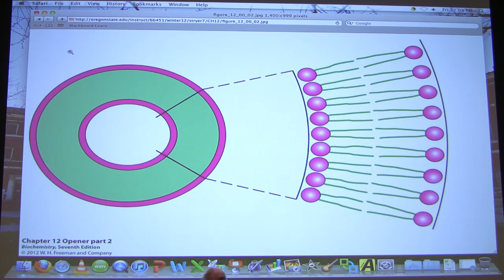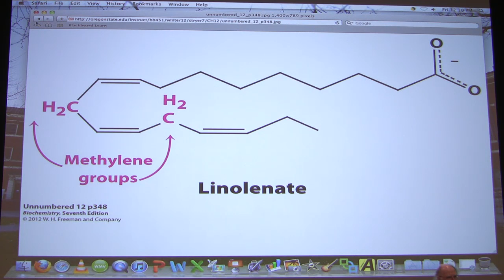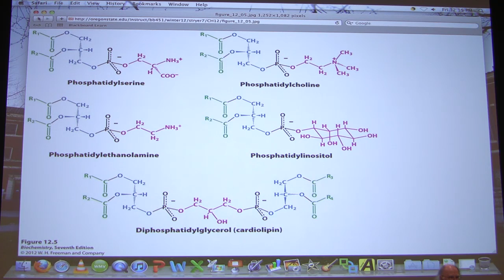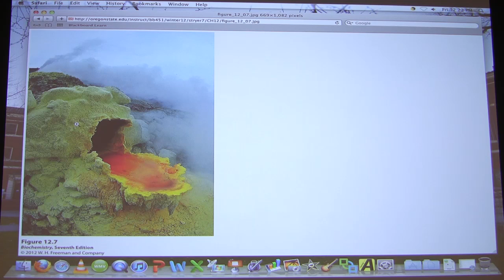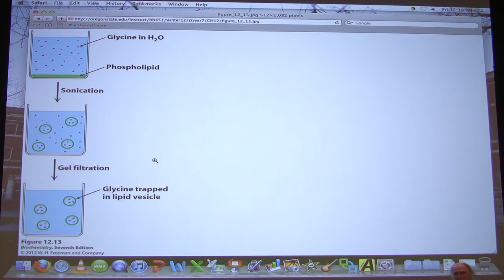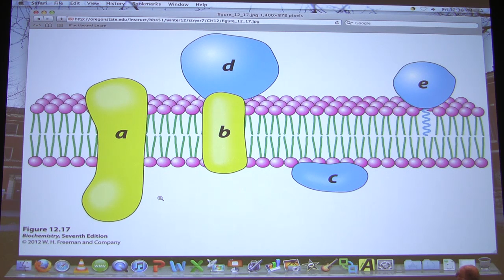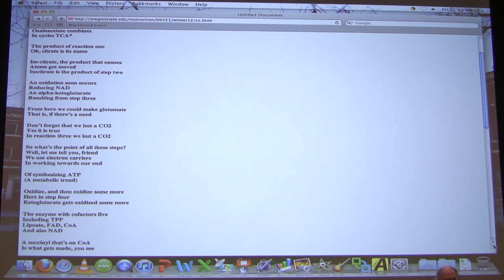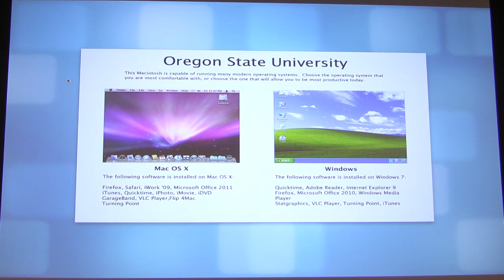#30 Biochemistry Lipids and Membranes Lecture for Kevin Ahern's BB 451/551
Two BIG new items for pre-meds!
A. Book - Kevin and Indira's NEW Guide to Getting Into Medical School

1. My lectures with The Great Courses
2.  My Lecturio videos for medical students
4.
5.
7. Check out all of my free workshops
8.
9. My courses can be taken for credit (wherever you live) via OSU's ecampus.

Highlights of Lipids/Membranes
1. Membranes are composed of a lipid bilayer and other molecules, such as cholesterol. The lipid bilayer contains two main categories of molecules - glycerophospholipids and sphingolipids.
2. Glycerophosphlipids contain glycerol, phosphate and one or more fatty acids. The fatty acids in the molecules of the lipid bilayer are either saturated or unsaturated. Double bonds in biological fatty acids are almost exclusively in the cis configuration.
3. Glycerophospholipids are related to fats in having a glycerol backbone and two fatty acids, but they differ from fat in having a phosphate located in position #3 of the glycerol. Naming of glycerophospholipids is generally as "phosphatidyl-X" where X is the name of the molecule attached to the phosphate.
4. If there is no other molecule attached to the phosphate on the glycerophospholipids described above in #3, you have phosphatidic acid.
5. Sphingolipids are molecules related to glycerophospholipids that are based on sphingosine. Sphingomyelin is a component of the myelin sheath of nerve cells. Sphingolipids containing a single sugar are called cerebrosides and sphingolipids containing a complex carbohydrate moiety are called gangliosides. Sphingolipids are prominent components of the membranes of nerves and brain tissue.
6. Steroids are lipids that are not derived from fatty acids. In animals, steroids are derived from cholesterol. Cholesterol is in the membrane of cells and is important for membrane stability.
7. A lipid bilayer has a polar exterior facing water and a non-polar interior. As such, the membrane provides a good barrier to both polar and non-polar substances. In contrast to the lipid bilayer, fatty acids aggregate into a micelle.
8. In addition to glycerophospholipids and sphingolipids, membranes contain proteins. Four types  are integral (protein projects through both sides of the membrane), peripheral (protein projects into only one side of the membrane), anchored (protein is linked to a molecule embedded in the lipid bilayer, or associated (protein hydrogen bonds with an integral membrane protein.
9. Integral membrane proteins are difficult to remove from membranes. Peripheral and associated membrane proteins are not.
10. Membranes provide a barrier between the cell and the external environment. Membranes provide a barrier to passage of many molecules, including molecules, such as sugar that the cell could use for food.
11. Integral membrane proteins span into and/or across the plasma membrane and thus must have both hydrophilic and hydrophobic portions that interact appropriately with the same portions of the plasma membrane. By contrast, peripheral membrane proteins are found in association with membranes, such as by interacting with an integral membrane protein. Anchored membrane proteins are proteins attached to a molecule (like a fatty acid). The molecule is embedded in the lipid bilayer and thus the protein is anchored to it.
12. Bacteriorhodopsin in an integral membrane protein that uses light, chemistry, and mechanics to move protons across a membrane barrier.
13. One can assemble artificial lipid bilayers (called liposomes) containing compounds as a means of delivering materials into cells. When the membrane of the liposome fuses with a cell membrane, the contents of the liposome are delivered into the cell. This is a useful way of getting compounds into cells that are not easily transported across the cell membrane in other ways.
14. Membrane-spanning proteins have alternating regions of non-polar membrane crossing regions interrupted by polar short sections joining the non-polar regions. One can use software to predict reasonably accurately if the protein is a membrane protein or not.